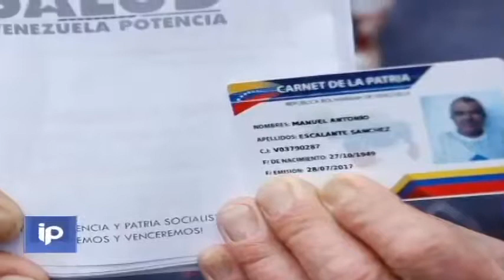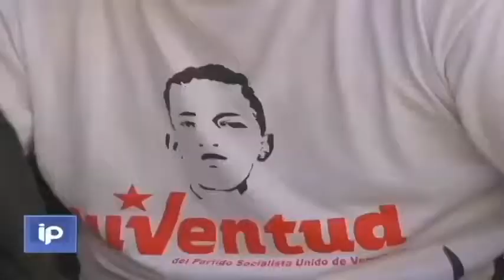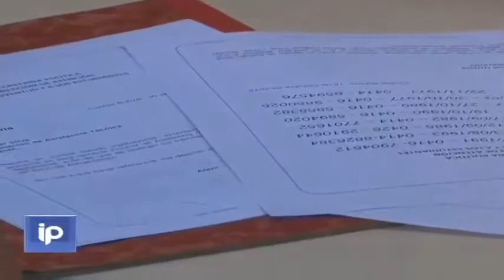Resumen Semanal Informativo ViVe Orinoco del 14 al 20 de enero . 2017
Twitter Nacional: @Vive Televisión